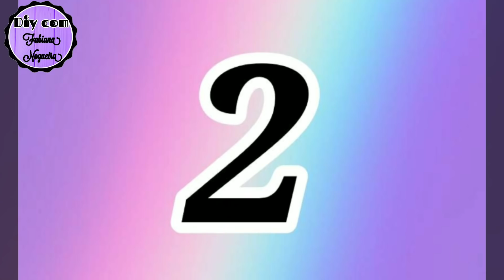2 IDEIAS INCRÍVEIS COM ROLO DE DUREX ♥️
Oi pessoal tudo bem, no vídeo de hoje nós vamos fazer lindas "Idéias com Rolo de fita adesiva". Ótima idéia para presentear ou até mesmo para vender!!! 😍

1° IDEIA: Vasinho de Cordas ♥️
- Papel cartão branco;
- Corda de Cisal;
- Rolo de Fita;
- Cola Quente:
- Lavo de EVA;

2° IDÉIA: Porta Jóias Buquê
- Papel cartão branco;
- Cola Quente
- Rolo de Fita
- Eva estampado;
- Mini rosinhas;
- Bola de isopor
- Laço de Eva.